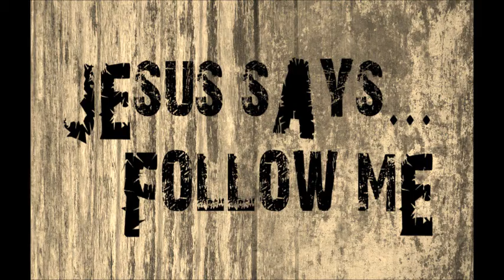Don Francisco - Flying by the seat of your pants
Flying by the seat of your pants

Video by Psalm 51